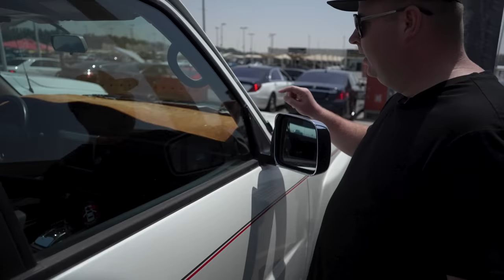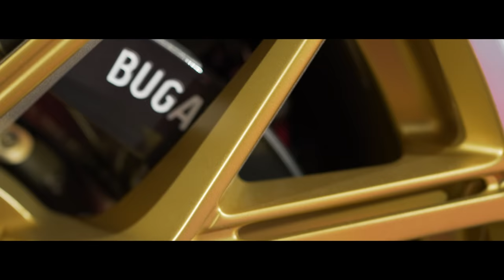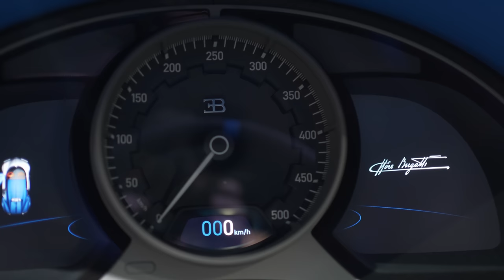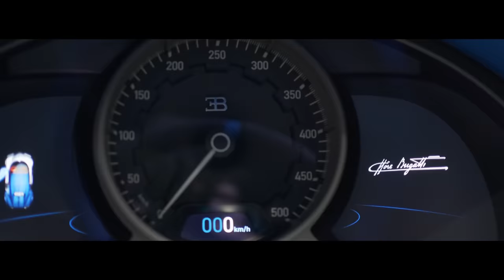Jeździmy Bugatti Divo 1500 KM. Stradale w Dubaju | Odcinek 5/5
Przy okazji powstania tej serii SklepOpon.com przygotował dla Widzów rabat w wysokości 25 zł przy zakupie dowolnego kompletu opon. Wystarczy wpisać w polu rabatowym STRADALE

Piąty odcinek z serii daily vlogów z Dubaju. W tym filmie razem z @polskimechanikwdubaju z The Space jeździmy Bugatti Divo wartym 45 milionów złotych. Odwiedzamy również handlarzy samochodów w Szardży.